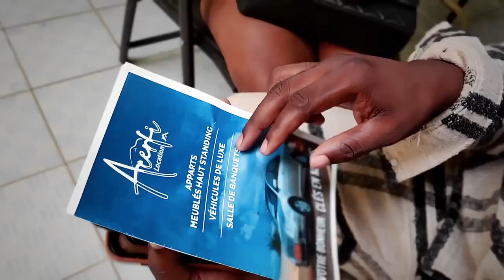Moustik le karismatik Chez Acerfi Apparts & Auto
Besoin d'un espace spacieux et accueillant pour une occasion spéciale ? D'un véhicule pour vos déplacements ? D'un appartement meublé pour un séjour confortable ?
Nous avons ce qu'il vous faut!
Voici Moustik le karismatik qui cherche un endroit idéal pour renouveler ses noces🤣.
Vous aussi, qu'attendez-vous pour profiter de nos services de qualité pour tous vos évènements?